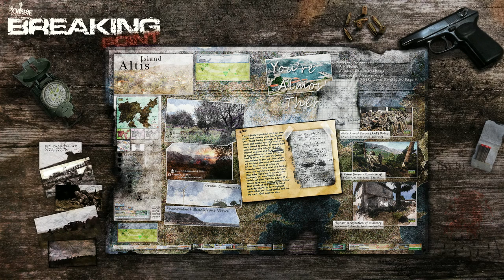Arma 3: Breaking Point Ep.5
The plot thickens. Like soup.